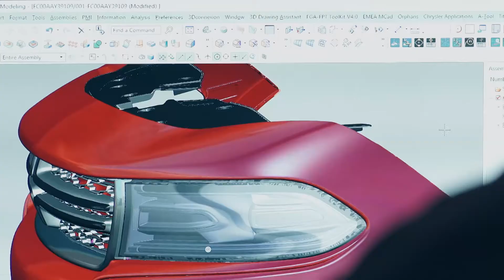Mopar Original Manufactured Parts "Better is Best"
Mopar designs parts that exceed wear and tear.
Request only original manufactured parts – the same parts that came with your vehicle. Mopar.